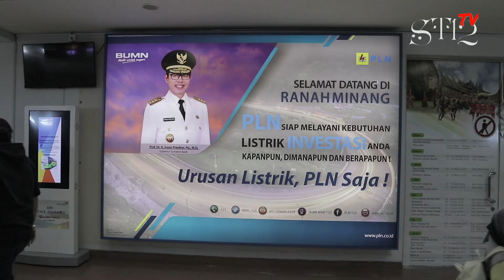ST12 KEMBALI KE PADANG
Dua tahun lalu kami datang  ke padang dalam rangka konser di padang fair,tepatnya di lapangan agus salim

Dan kini kami kembali lagi dalam acara konser band bertempat di lapangan imam bonjol padang,dalam acara pesta rakyat simpedes,

Yuk kita lihat keseruan kita kali ini selama di padang,berikut wisata kulinernya yg sudah tebtu padang juaranya makanan atau kulinernya